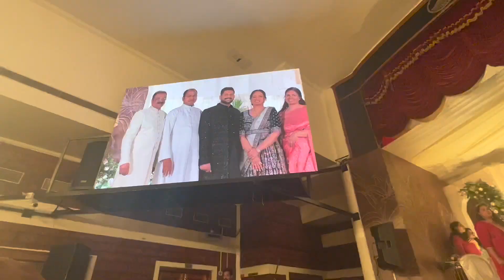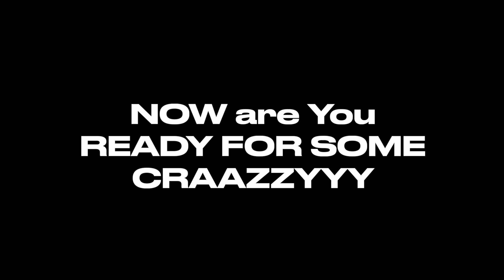SISTERS CRAZY KERALA WEDDING VLOG✨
My sister's kerala wedding, one of the best moments of my life, this vlog has some crazy engagement bits of how a Kerala wedding looks front and behind the scenes.

Add me on Snapchat: Derick.321 (Cuz I'm funny there)